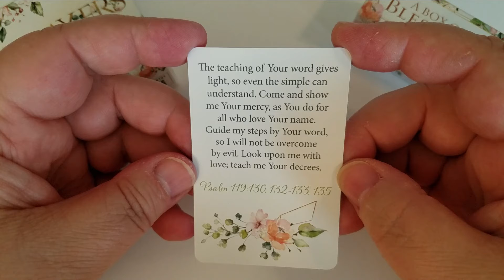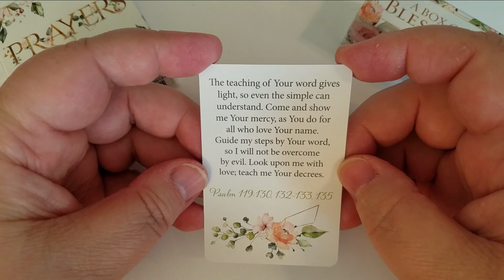Prayer of the Day - July 10th 2021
Please join me for a quick prayer for the day ♥  This comes from the Prayers to Strengthen Your Faith set by Christian Art Publishers.

♥ Karen